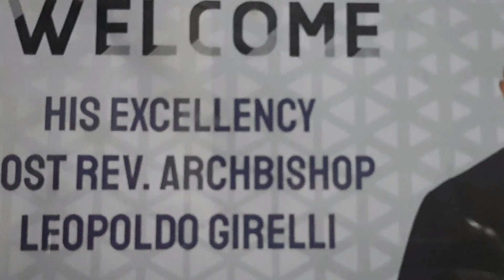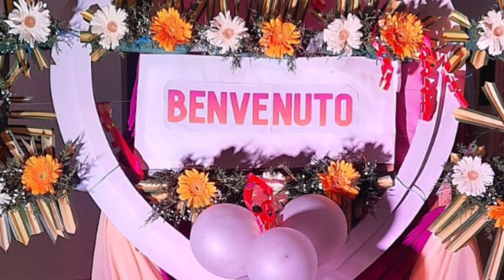Apostolic Nuncio - Archbishop Leopoldo Girelli @ MARYMATHA SEMINARY